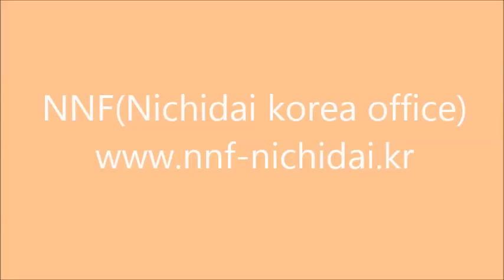bevel gear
The picture of various bevel gears.  We can supply them to you as a part or we can help you to make them by delivering the die, die set and any technical  supports. Don't you think they have a beautiful shape?